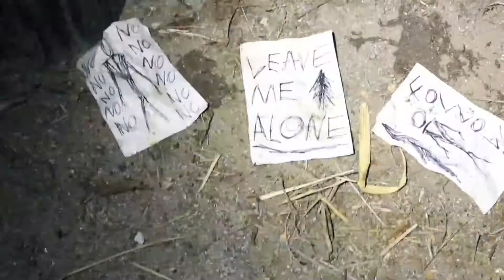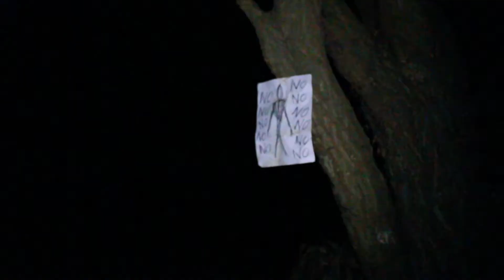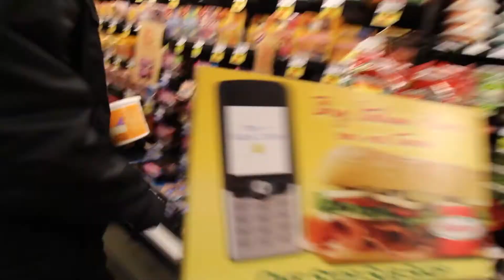Project Slender BTS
This is our experience of making "Project Slender" Enjoy!